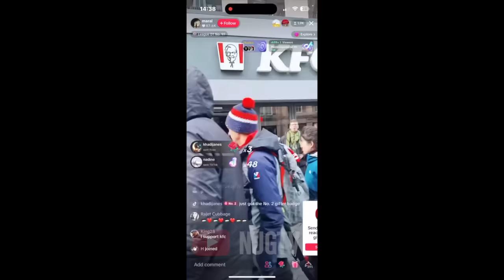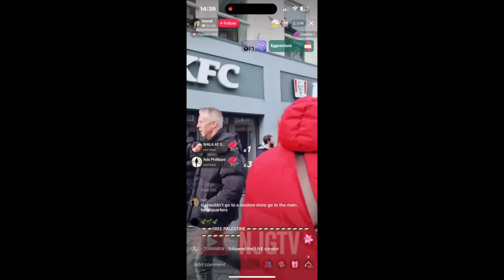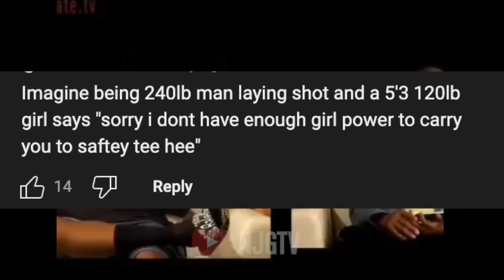Woke People Making FOOLS Of Themselves #7